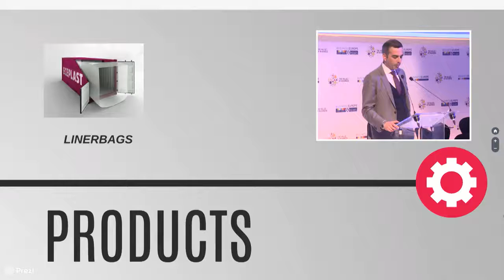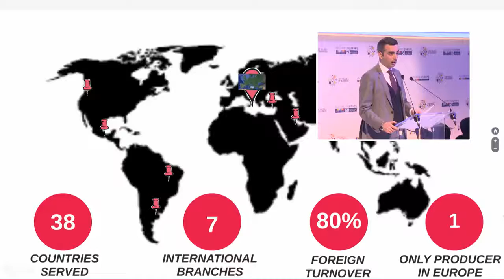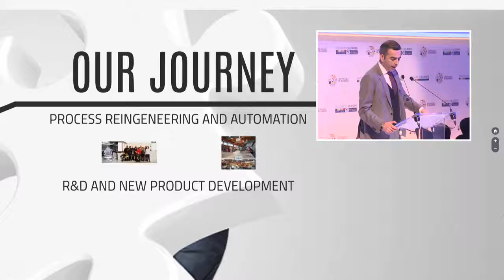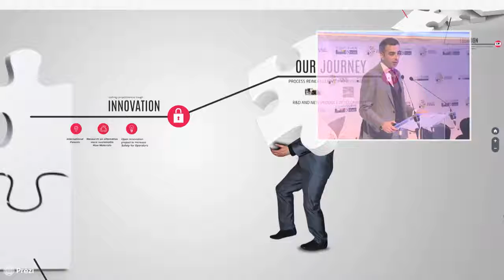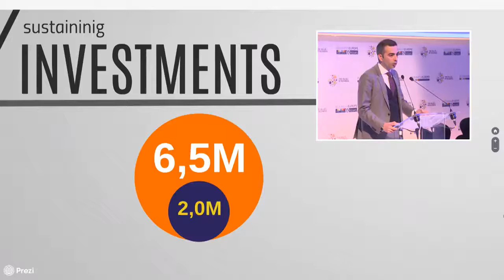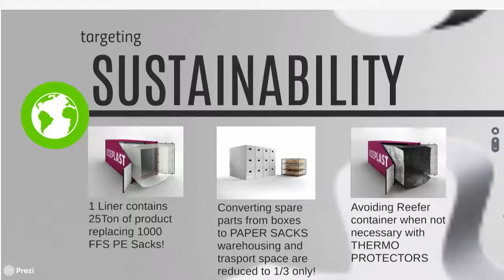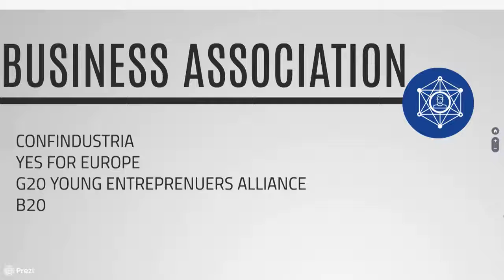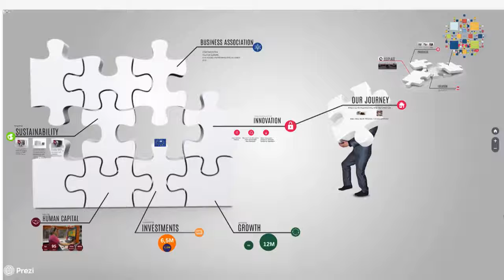BusinessEurope Day 2018 Young, successful and European Intervento Nicola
Business Europe Day 2018
Nicola Altobelli, Commercial Director of Eceplast and Vice President of Confindustria Young Entrepreneurs for the International Affairs, during the Business Europe Day 2018 made a speech about Eceplast’s growth in global competitive context and about European Union’s prime role in the economic development of SMEs.